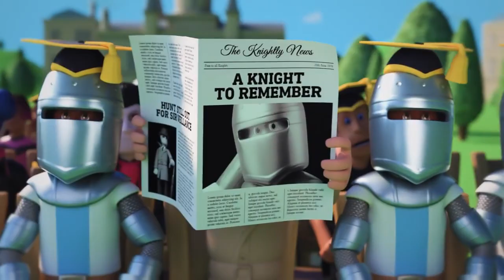Two Point Campus - Launch Trailer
Two Point Campus, the latest game from the makers of Two Point Hospital, is coming to Xbox Game Pass and PC Game Pass on August 9!

In Two Point Campus you will be able to build the campus of your dreams, while shaping the lives of your students to give them the adventure of a lifetime, full of meaningful relationships, fun extracurricular activities and of course…top quality education.

Like Two Point Hospital, Two Point Campus is a charming, accessible, and deep management sim, but for the first time, you will be able to build your Campus from the ground up. Design stylish dormitories for your students, lay down pathways and forests, and construct your Campus with new easy-to-use creative tools to build your own educational masterpiece.